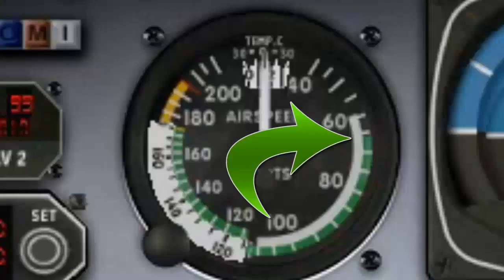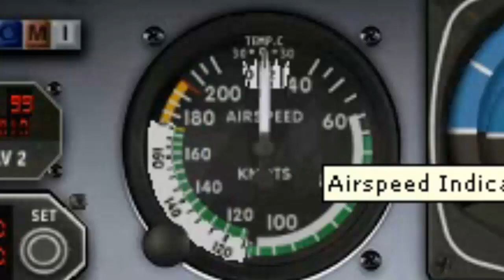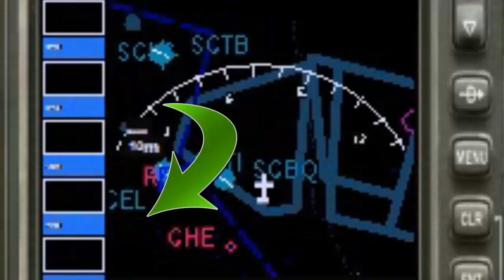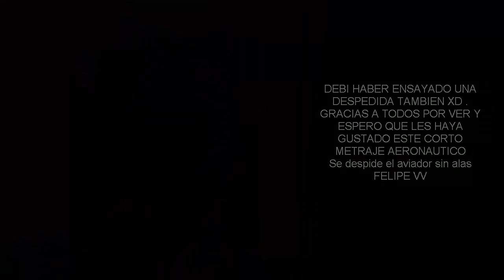Flight simulator X aprendiendo a Volar con Felipe doble V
Bueno por el verano estare subiendo videos de juegos, asi que aqui va el primero.
Lo basico de lo basico para poder despegar y aterrizar en flight simulator.
Espero les guste y algun dìa volvere a subir canciones traducidas, para ensayar mi ingles para el proximo año XD
FINAL INESPERADO O ESPERADO??? XD